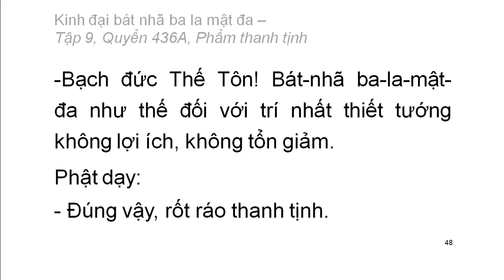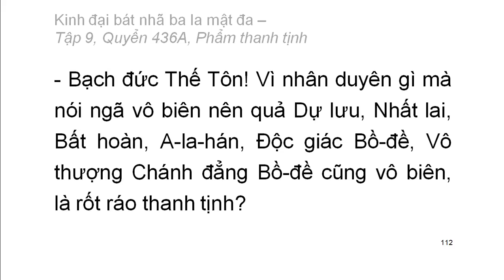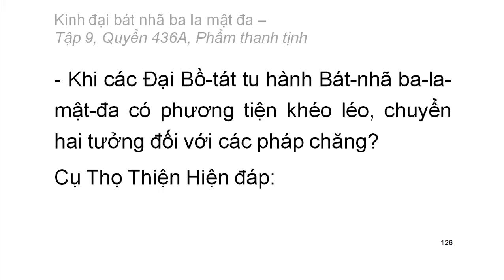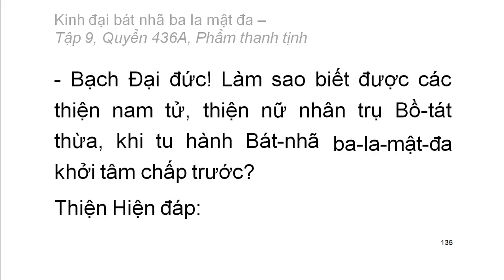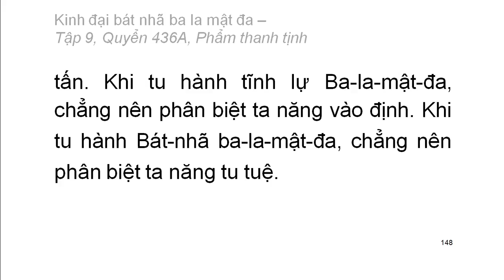600 quyển Kinh Đại Bát Nhã Ba La Mật Đa: Quyển .../600 (tiếp) (đọc lần 2)